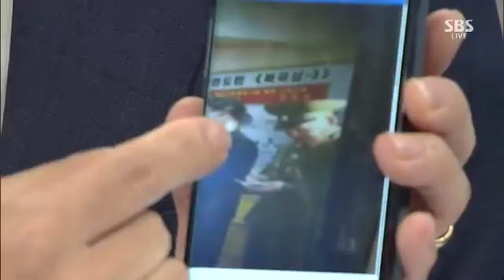8일 만에 나타난 北 김정은…ICBM 배치 의지 드러내 / SBS / 주영진의 뉴스브리핑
8일 만에 나타난 北 김정은…ICBM 배치 의지 드러내 / SBS / 주영진의 뉴스브리핑

● 김정은 8일 만에 등장…ICBM 배치 의지

임광기 논설위원
"김정은 화학재료연구소 시찰, 한-미 압박용"

박철화 평론가
"미군 수뇌부, 北에 조용하지만 무서운 경고"

고철종 논설위원
'北, 작년보다 수위 낮췄지만 여전히 예민하게 반응"